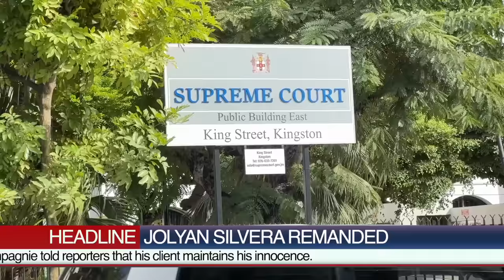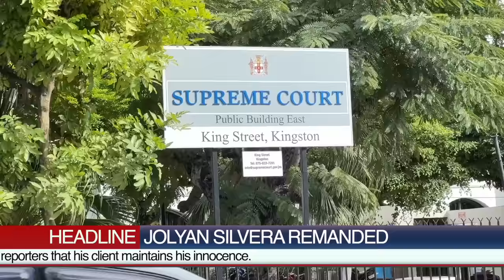JOLYAN SILVERA remanded FAMILY and MEDIA barred from COURT